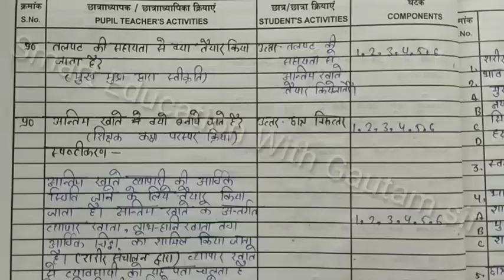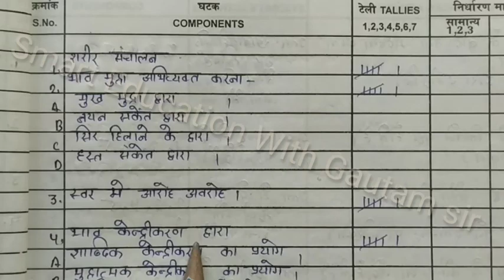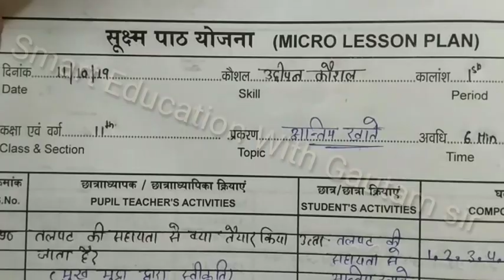Stimulus Variation skill micro teaching Lesson Plan of commerce in hindi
Stimulus Variation skill micro teaching Lesson Plan of  commerce in hindi @smarteducationwithgautamsi3517